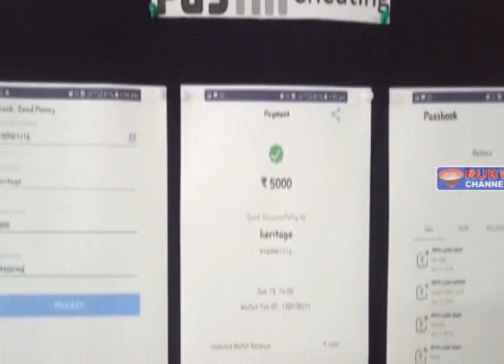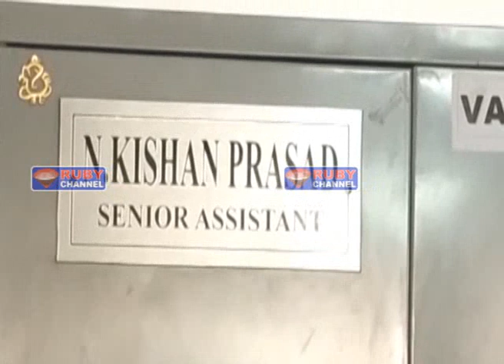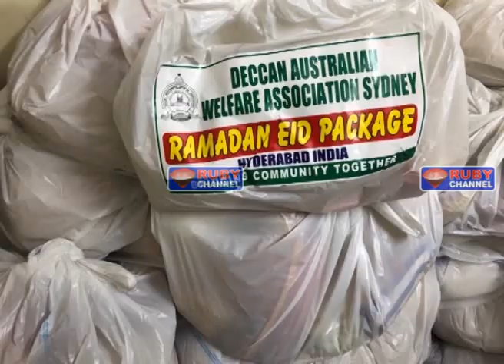Rubynews 13 june 2018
RUBY CHANNEL URDU NEWS BROADCASTING
RUBY NEWS HEAD      : MOHD ASIF ALI NO : (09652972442)

News Broadcasting "urdu "RubyNews(Infotainment channel)Hyderabad, T.S " "